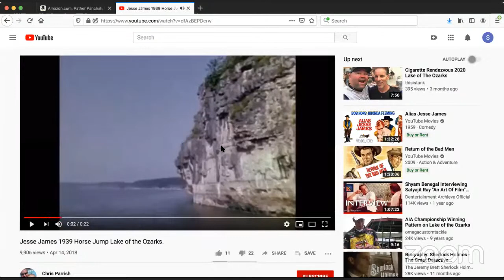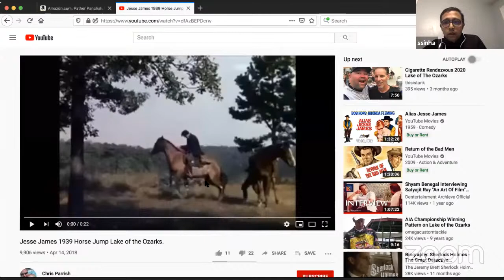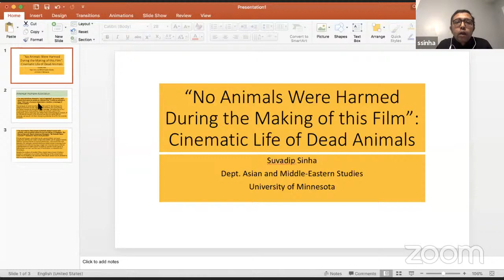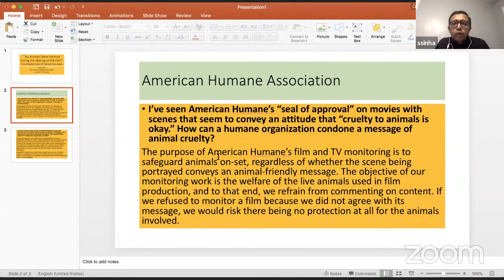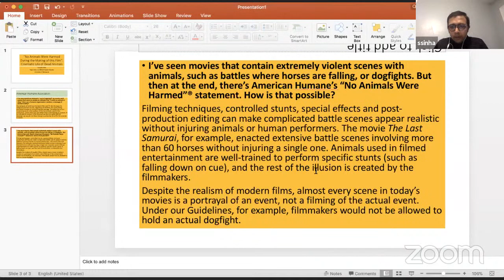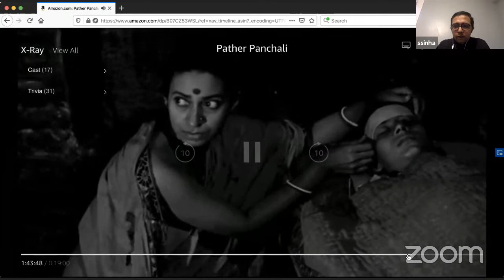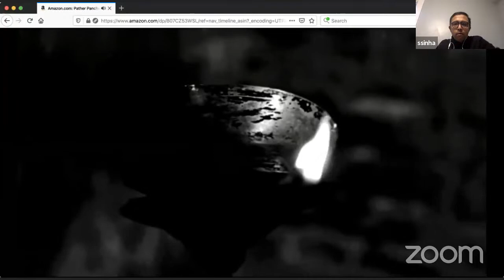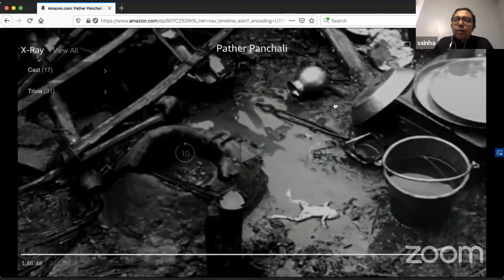Department of Germanic Studies Webinar Talk - 3